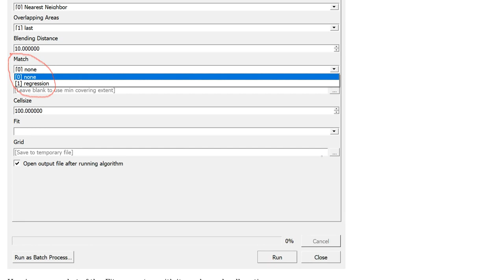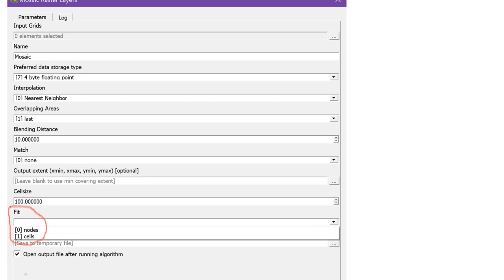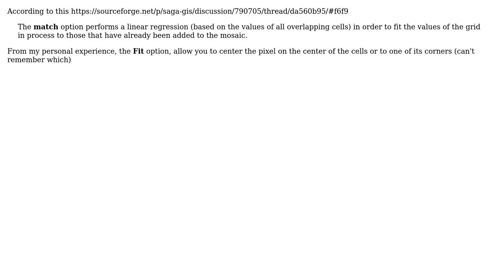GIS: What is the purpose of these SAGA raster mosaic parameters?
With thanks & praise to God, and with thanks to the many people who have made this project possible! | Content (except music & images) licensed under CC BY-SA | Music | Images & others | With thanks to user Stu Smith user Alexandre Neto and the Stack Exchange Network Trademarks are property of their respective owners. You are responsible for your own actions.